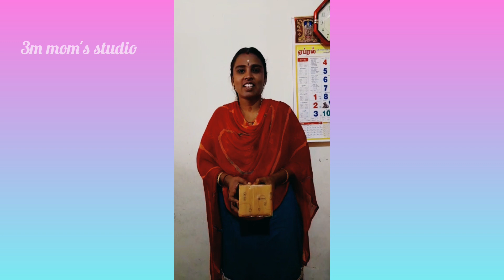Womensday Celebration Gift|Fireless Cooking Competition Gift|3m mom's studio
Welcome to 3m mom's studio, this video all about womensday celebration/competition gift details.